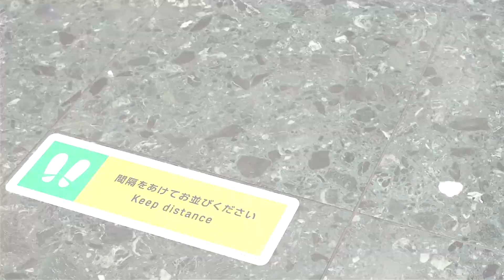Tokyo Olympics: Pandemic takes toll on Olympic athletes' mental health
Isolation and the absence of family and friends have taken a toll on athletes' mental health at the Tokyo Olympics, with some struggling to cope with the challenges posed by the health crisis.